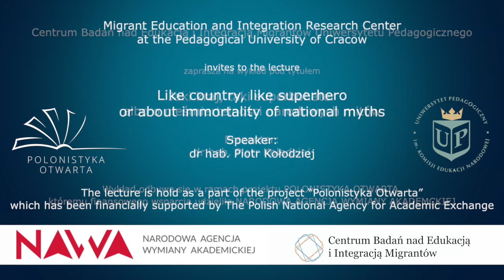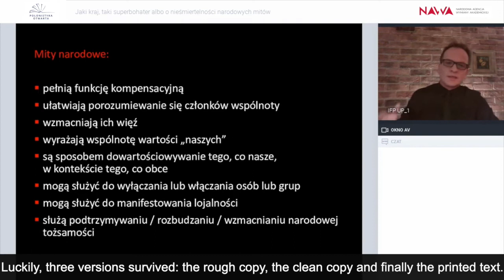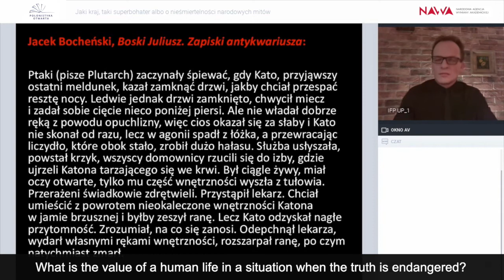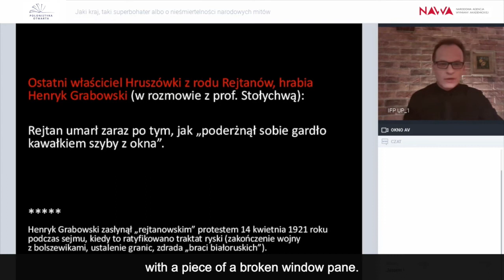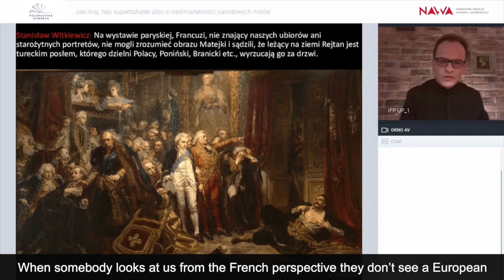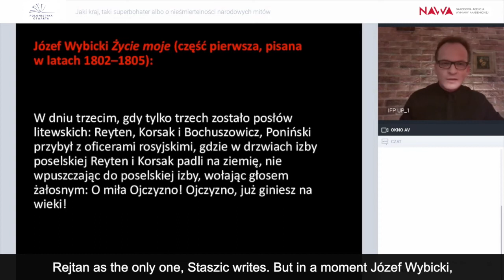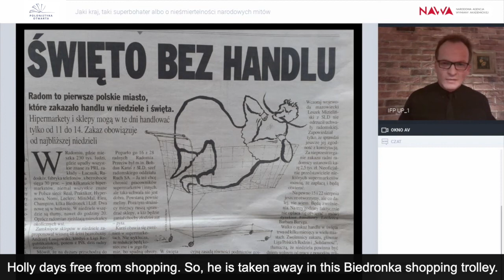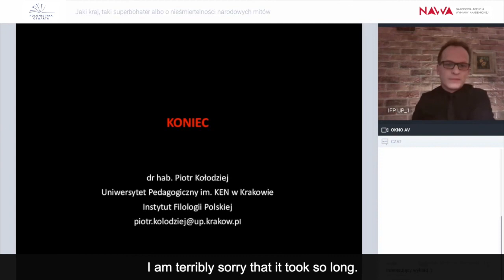Webinar XI: Jaki kraj, taki superbohater albo o nieśmiertelności narodowych mitów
Prowadzący: prof. Piotr Kołodziej